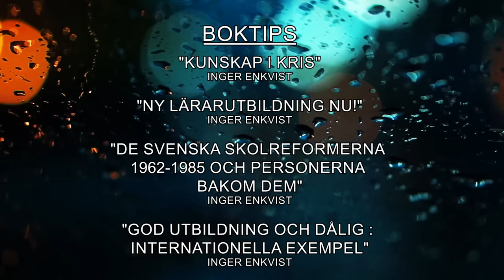Den ideologiskt genomsyrade skolan i Sverige | Inger Enkvist | Hotspot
Varför har den amerikanska filosofen John Dewey haft så stort inflytande på den svenska skolan? Har värdegrundsbegreppet blivit urvattnat? Och vad kan vi göra för att höja läraryrkets status? Det är några av frågorna som kommer upp i veckans Hotspot som gästas av Inger Enkvist, professor emerita i spanskspråkig litteratur och specialiserad på utbildningsfrågor.

Programledare är Per Ewert.

Hotspot är ett samtalsprogram om kristen tro, kultur och samhälle. Programmet produceras av TV Vision Sverige och Världen idag.

Boktips:
Kunskap i kris, Inger Enkvist (Gidlunds förlag)
Ny lärarutbildning nu!, Inger Enkvist (Dialogos förlag)
De svenska skolreformerna 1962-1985 och personerna bakom dem, Inger Enkvist (Gidlunds förlag)
God utbildning och dålig – internationella exempel, Inger Enkvist (Gidlunds förlag)

Vill du hjälpa oss att göra fler program?